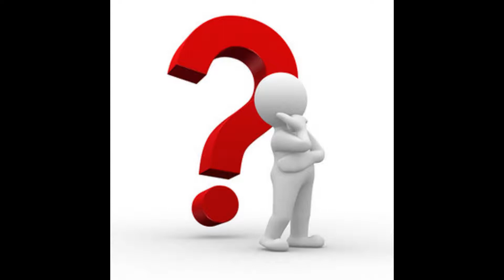DnD-UNUTULMUŞ DİYARLAR - KAYIP KAVİM : NETHERIL İMPARATORLUĞU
Herkese merhaba,
Bu videomda antik bir insan imparatorluğu olan Netheril İmparatorluğunun Fearun tarihindeki etkisini, evrendeki büyü güncellemesini ve fazla gurur ve kibirin sonuçlarını anlatmaya çalıştım. Umarım videomu beğenirsiniz. Bir sonraki videoda görüşmek üzere. Hoşçakalın.
Sağlıcakla !

Videoda Kullanılan Görseller
DreamState Australia - aiiven Deviantart
mike-deas-mikedeas-tinyrealms-orcs Artstation
tribality - IGOR-SOLOVYEV